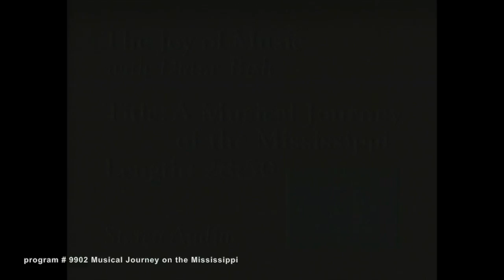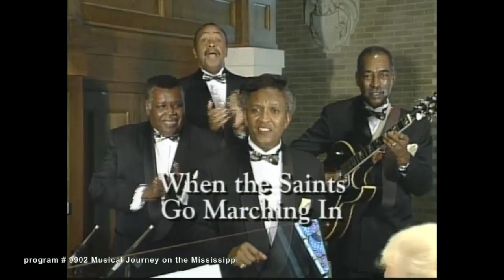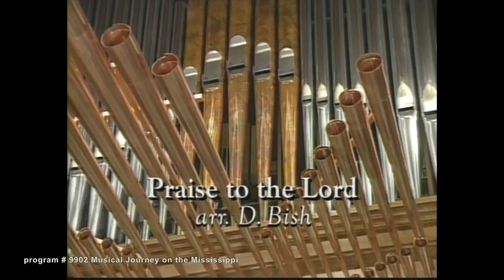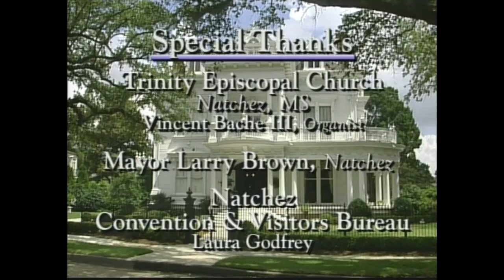MUSICAL JOURNEY ON THE MISSISSIPPI (The Joy of Music with Diane Bish)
9902 MUSICAL JOURNEY ON THE MISSISSIPPI: Diane Bish invites us to travel with her as we discover a piece of American history on the American Queen Steamboat stopping in the cities, churches and homes of New Orleans, Baton Rouge, St. Francisville and Natchez, Mississippi.